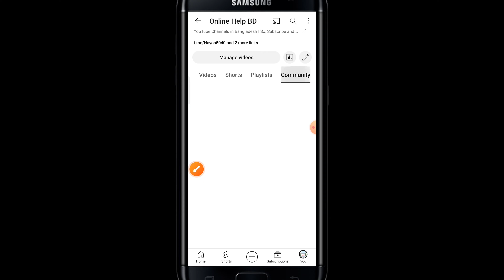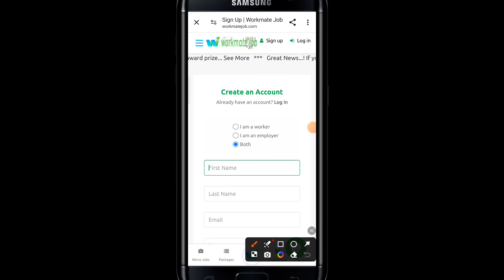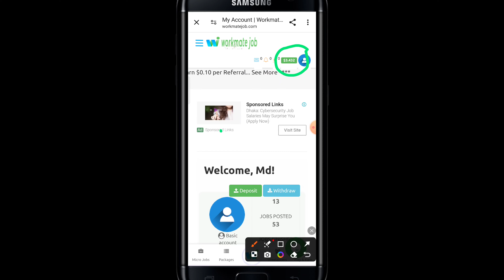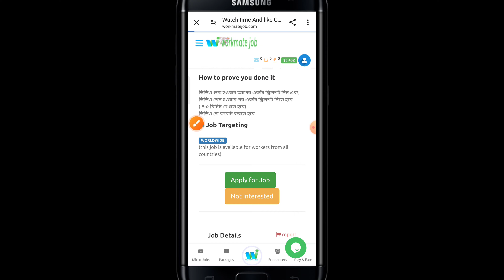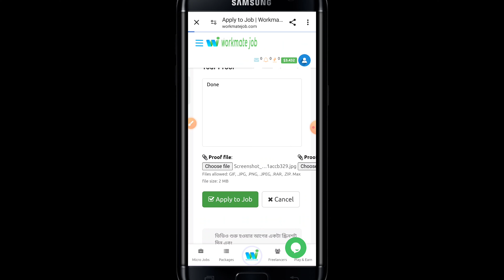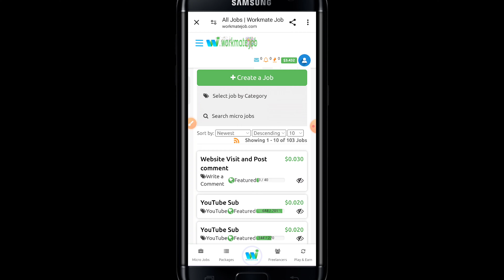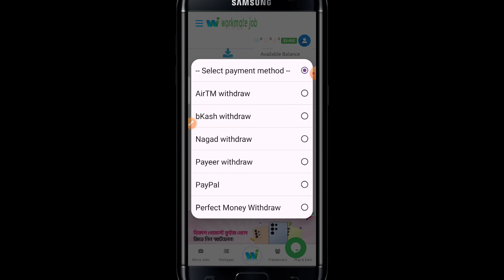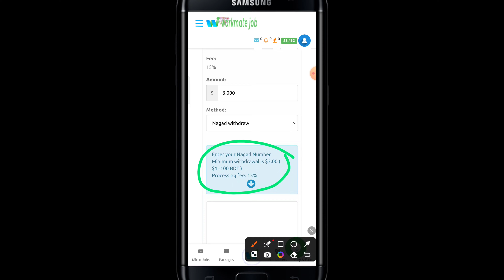300 টাকা ফ্রি !! এড দেখে টাকা ইনকাম | add dekhe taka income 2024 | game khele taka income bkash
300 টাকা ফ্রি !! এবং দেখে টাকা ইনকাম | add dekhe taka income | game khele taka income bkash bill na hmm Sa

২০০ টাকা ফ্রি !! গেম খেলে টাকা ইনকাম | game khele taka income bkash | game khele taka income 2023 || online earning 2023

Timestamp:
0:00 Intro
0:49 Method# 01
2:08 Method# 02
4:12 Method# 03
6:20 Method# 04
8:00 Method# 05

☑RelatedTags ⬇⬇
Online income
Online earning
freelancing
freelancer milan
free money
data entry jobs
typing jobs